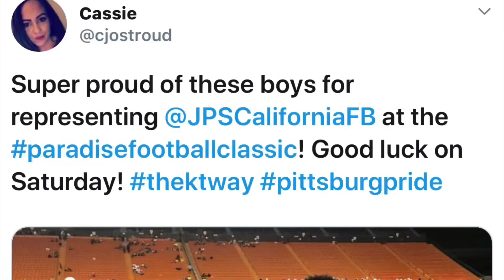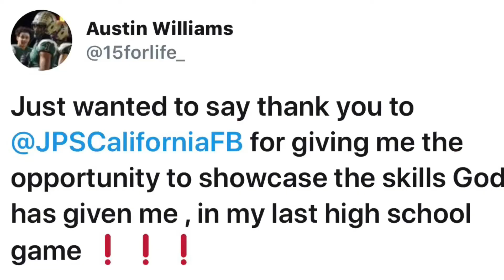2019 Paradise Football Classic (in Aloha Stadium, Honolulu HI)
Team California representing like young men!